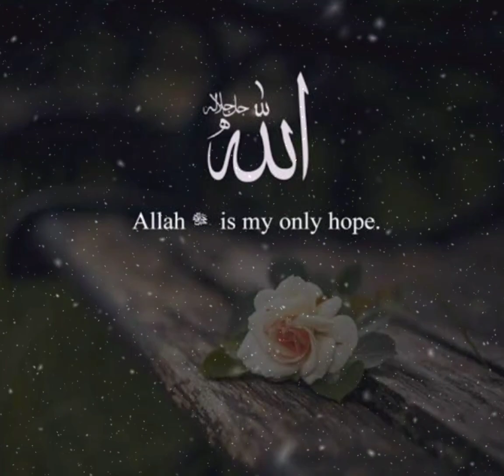Allah Is My Only Hope||Rab To Mera Bhi Hai||Allah Se Ummeed Rkho||Islamic Status||Islamic World